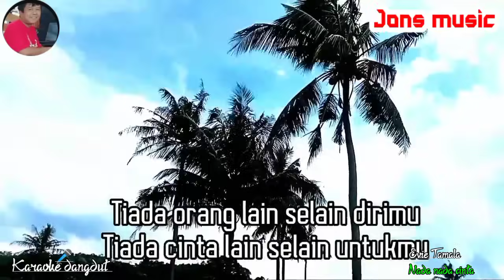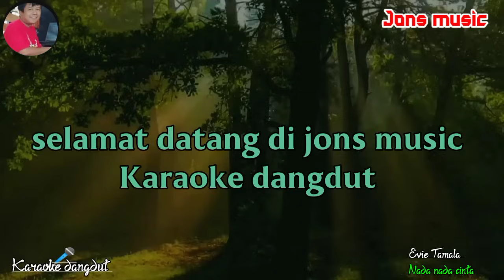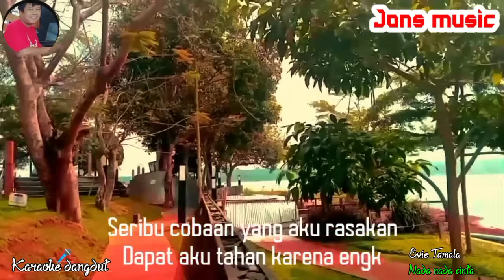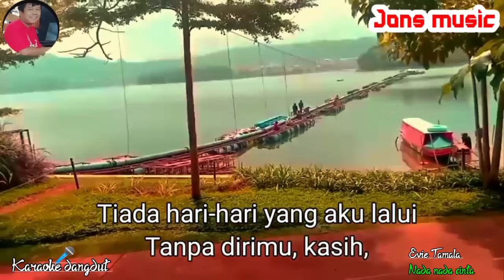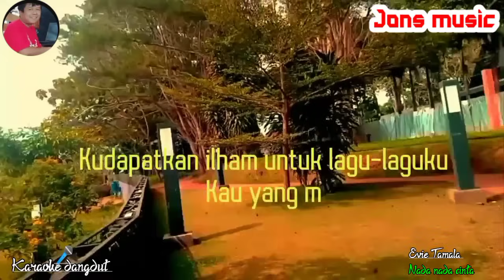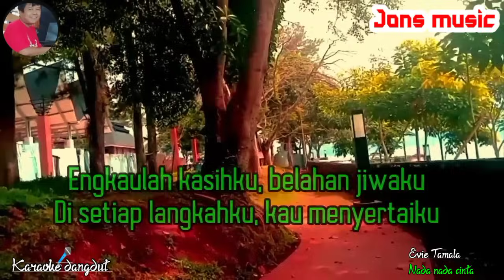NADA NADA CINTA || EVI TAMALA || KARAOKE DANGDUT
ku ciptakan lagu ini hanya untukmu ,semoga kita berbahagia .
dalam perjalanan ini kubersandar kepadamu .
nada nada cinta Lagu yang dipopulerkan oleh penyanyi dangdut legendaris EVY TAMALA